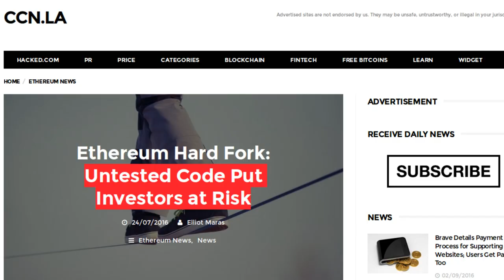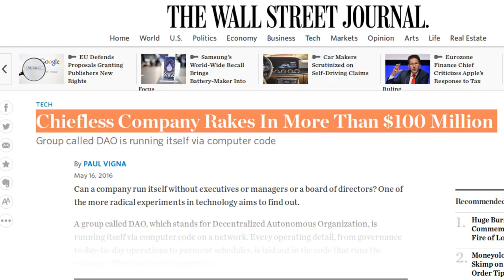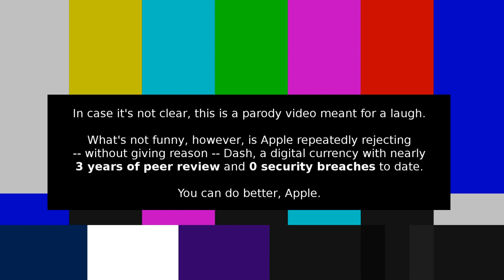Apple. We're Digital Currency Experts Now.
Watch Millicent Beauregard, digital currency expert at the Apple App Store, describe the "thorough review process" for currencies and wallets. What does The DAO have that Dash doesn't? You might be surprised at the evaluation criteria.